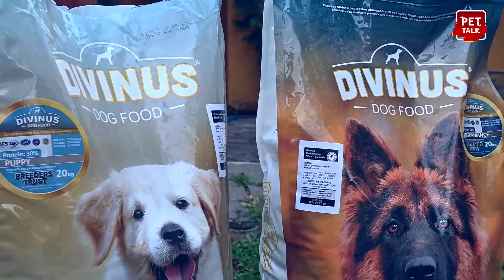The Gentle Giant St. Bernard | Cane Corso සෙට් එකක් මැද ආදරෙන් ඉන්න St. Bernard | Pet Talk